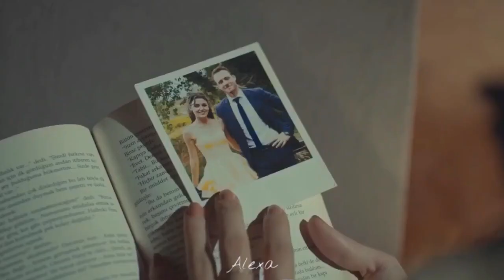Eda + Serkan I Arcade [+1x20]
Alexa
~ Fandom: Sen Çal Kapımı
~ Actors: Kerem Bürsin, Hande Erçel
~ Charactres: Serkan Bolat & Eda Yıldız
I really hope you’ll enjoy this!